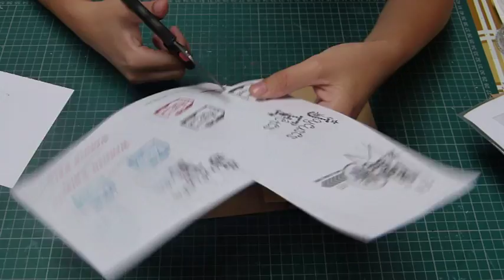{JOUR 17} Carte Peek a boo de Noël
Bonjour à tous et bienvenue dans cette nouvelle vidéo du calendrier de l'avent!
Aujourd'hui, je vous montre comment je réalise une carte "Peek a boo" sur le thème de Noël!
J'espère qu'elle vous plaira!! Vous pouvez retrouver le matériel utilisé sur le blog!

Je suis un peu (beaucoup ... lool) en retard sur la publication de mes vidéos, j'essaie de faire au mieux pour rattraper ce retard et tenir les publications à jour!!

Je vous dis à très bientôt pour une nouvelle vidéo!